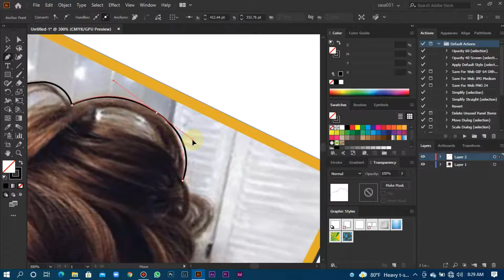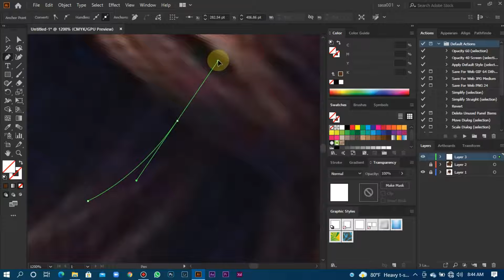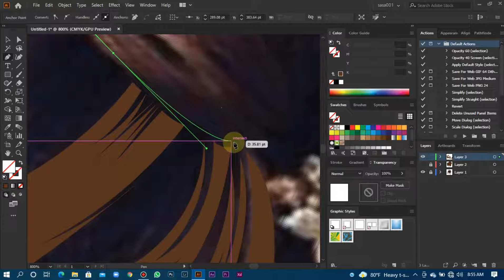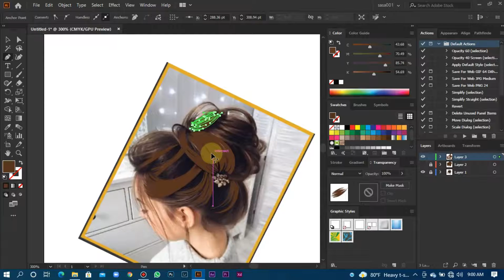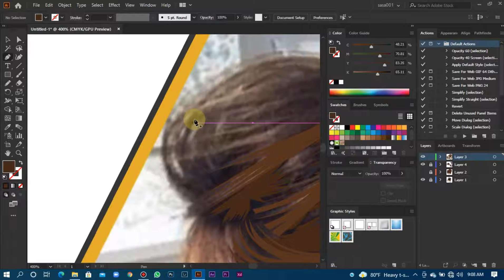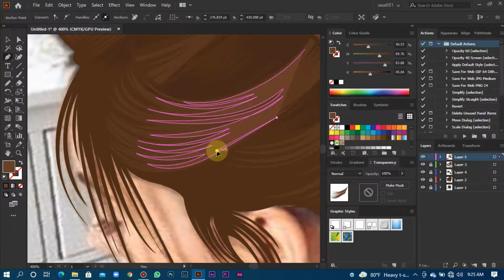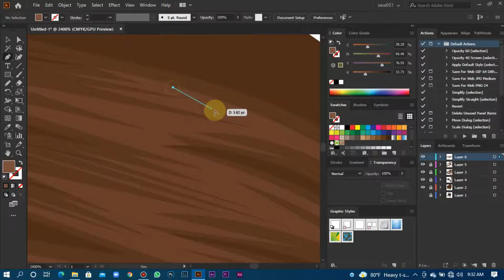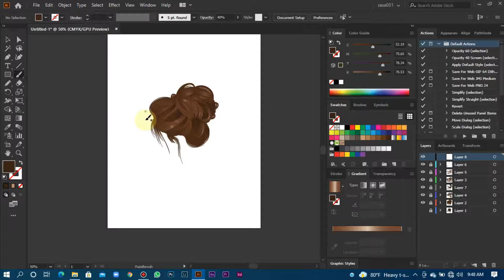Adobe illustrator - Hair tutorial(vector Hair)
ART WORK